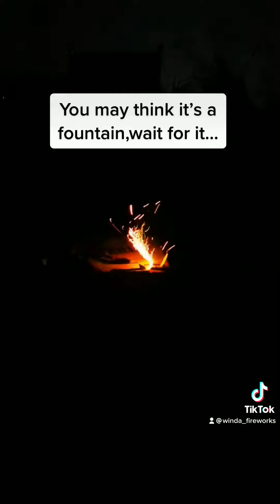Killer Fountain P3211 Winda Fireworks Mass Production